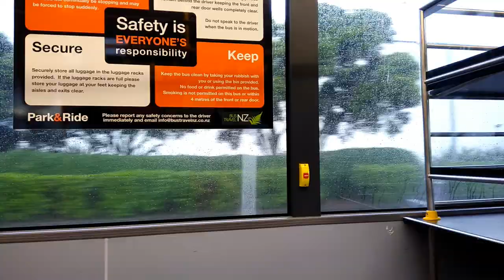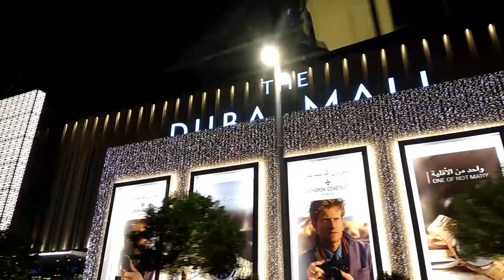UAE Travel Video 2019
Thanks a lot for watching and plz support my slowly growing channel by leaving a Phat Like Thanks.